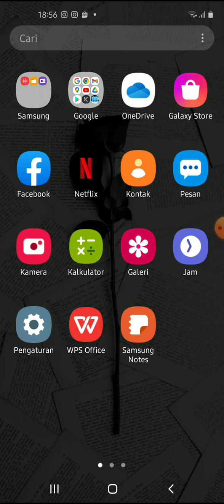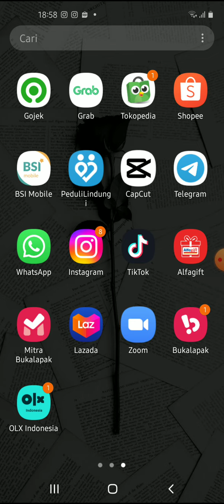Cara Cepat Dapat Uang dari Tiktok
Hallo bos bis dalam video ini otong bakal sharing ke Bos Bis semua,   Cara Cepat Dapat Uang dari Tiktok,  bagi bos bis yang belum tau yuk simak videonya dan jangan di skip ya biar paham, mudah mudahan bermanfaat :)